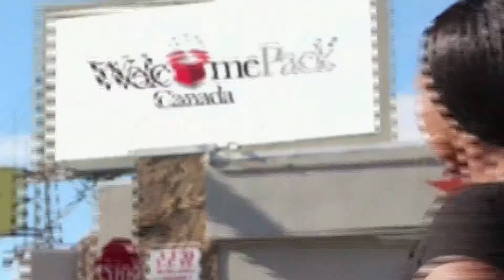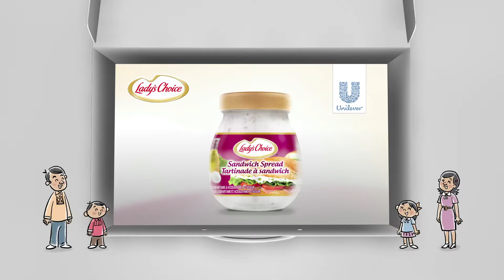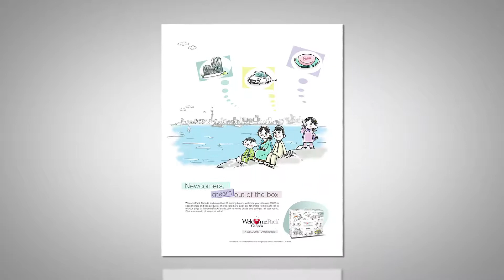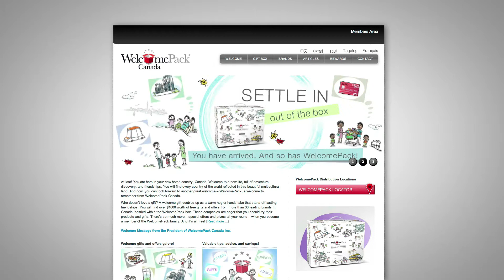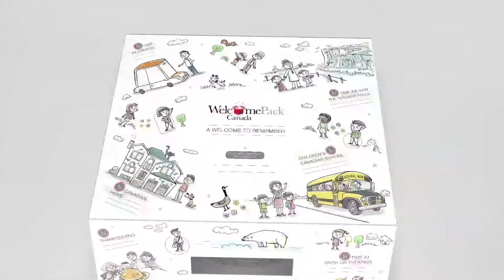WelcomePack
An audio-visual created for Welcome Pack of Canada's internal usage.

Creative Agency: Dyversity Canada